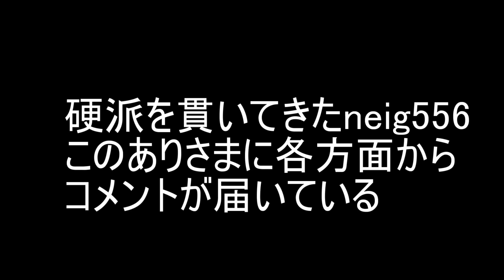100日後に死ぬワニを死ぬシーン含め完全再現しました -新50人クラフト#2-79【KUN】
▽『50人マイクラ』シリーズの全動画

編集：住人